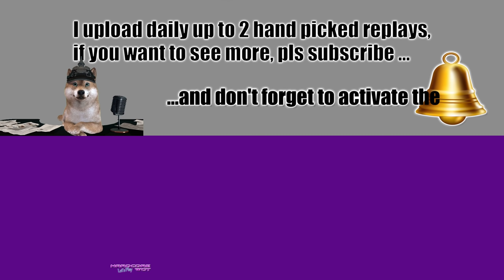Bat.-Châtillon 25 t, waiting for the opportunity, best World of Tanks games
WOT: Bat.-Châtillon 25 t, no ammo, no problem, best World of Tanks games
The Bat.-Châtillon 25 t AP is a French tier 9 medium tank.

In 1950–1951, engineers of the FAMH company (Compagnie des forges et aciéries de la marine et d'Homécourt) worked on the development of a medium tank with a 90-mm gun and a rotating turret. Work was discontinued at the preliminary design stage. Later, all elements of the vehicle were incorporated in the Batignolles-Châtillon 25 t tank.

Replaced Lorraine 40 t in 9.15.1 patch. This tank was called "S*itChat" as it was a less powerful version of BatChat 25t. This tank can played as scout or played as damage dealer. Unfortunately, its inaccurate, slow-loading gun (Even by Autoloader standards) were hampered its overall performance, thus required more caution while playing this tank.

The Bat.-Châtillon 25 t AP leads to the Bat.-Châtillon 25 t.

"World of Tanks" "FAME" "CSA" "KAZNA" "NERVA" "IDEAL" "TRVST" "YOLO" "DE-VI" WoT wot wn8 WorldofTanks 2020 wargaming wotreplays wotstats wot twitch wot premium wot life wn8 wotlabs